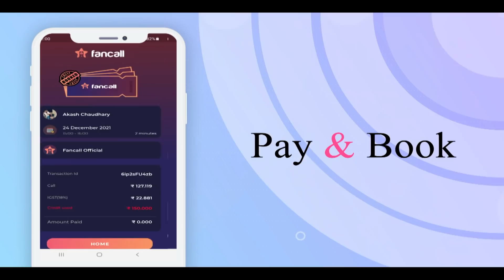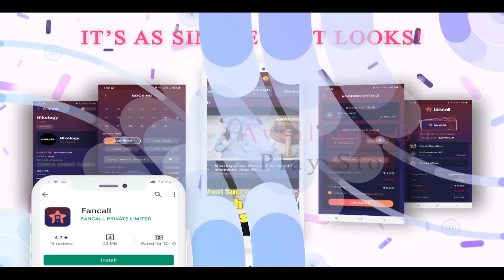Angel Story - Winter Series BGMI | Pubg Short Film | Pubg Movie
Follow my 2nd AGLive:{ My Instagram

[ Cast ]

Priyansh
Legend
Serum
Kavya
Frost
Ghost

Or baki sabhi ka Thanks 🙏🏻